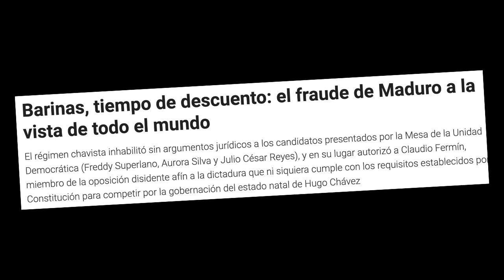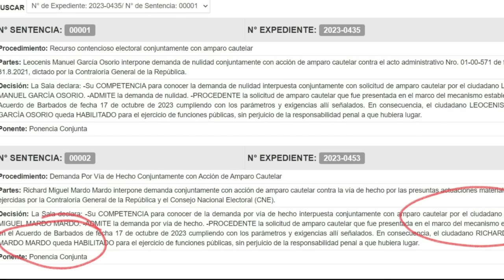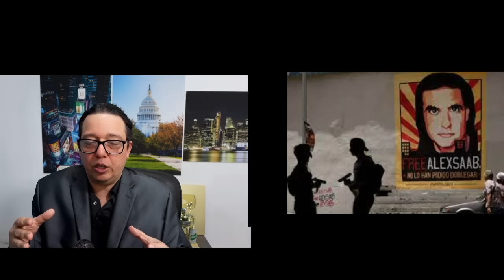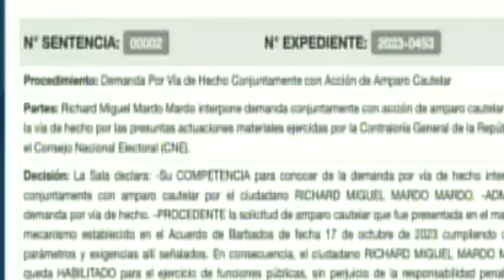URGENTE! Funcionarios de EEUU le comunicaron a Maria Corina que se mantenga en las elecciones.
URGENTE! Maria CORINA es CANDIDATA para la ELECCIONES de VENEZUELA EEUU llama al REGIMEN. Funcionarios de EEUU dijeron que se comunicaron con Maria Corina Machado para que se mantenga firme en las elecciones. El regimen de Maduro entra en una negociacion.